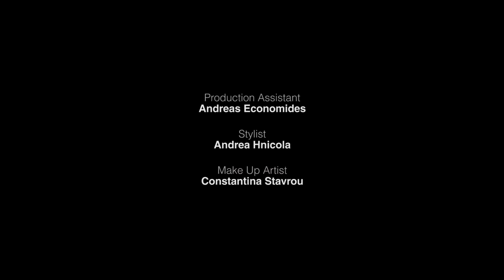Petros Kouloumis - Madhubala (Πέτρος Κουλουμής - Μαντουμπάλα) | Resonate Sessions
Μια ξεχωριστή διασκευή του τραγουδιού ‘Μαντουμπάλα’ με την υπογραφή του Κύπριου μουσικού και ερμηνευτή Πέτρου Κουλουμή, με έντονα τα στοιχεία της Λαϊκής και Παραδοσιακής μουσικής όπου και ειδικεύεται.

Featuring:
Petros Kouloumis: Vocals/Arrangement
Nikos Angousis: Clarinet
Evangelos Evangelou: Guitar
Efthivoulos Theocharous: Piano

Location:
Cape Kiti Lighthouse, Pervolia, Larnaca, Cyprus

Original Music Composed by: Shankar Jaikishan
Greek Lyrics: Eftihia Papagianopoulou

Credits:
Directed & Produced by OmniSense
Series Creator: George Kouroushis;
Filmed by Avok;
Production Assistant: Andreas Economides;
Stylist: Andrea Hnicola;
Make Up Artist: Constantina Stavrou

Special Thanks: Kyriakides Piano Gallery, Funky Buddha, Dipato Art Cafe, Pervolia Community Council